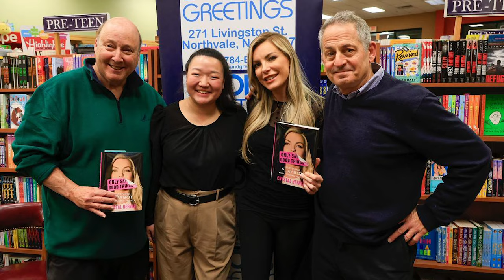Book Tour and Q&A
I wanted to take a moment and talk about how amazing the book tour was. On top of that I also wanted to answer some of the questions you all have been asking.